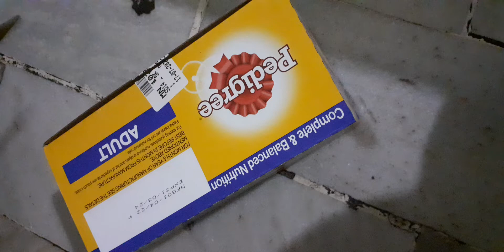🐩🐩जल्दी खाने का डिब्बा खोलो 🐩🐩